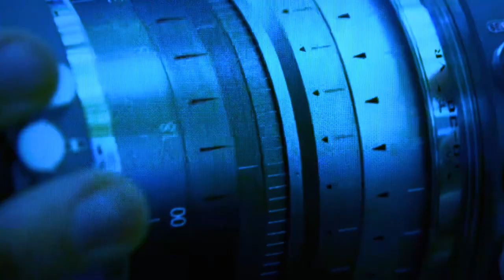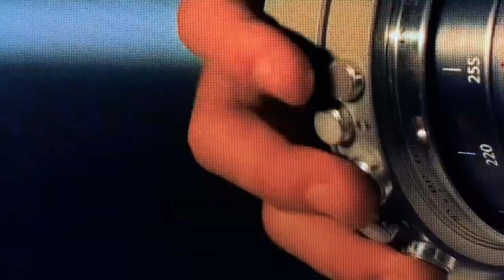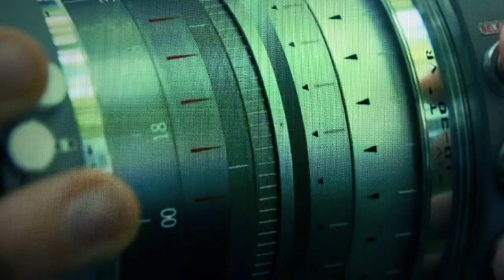Cornell Simulation II: Carla Juri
An experimental video derived from the ideas of Joseph Cornell.

In 1936 Cornell re-edited the 1931 Columbia movie 'East of Borneo', keeping only scenes featuring the lead actress who gave the film its name: 'Rose Hobart'.

Here scenes from 'Blade Runner 2049' have been re-shot and edited.
Original score: 'Triptych Drawn From Memory'.

This video is part of my submission for 1SSUE 46.

** Due recognition of the use of copyrighted visual material not owned by me. Used for creative purposes only. No commercial exploitation intended. **